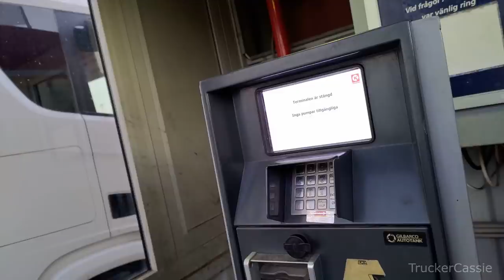Vlog Update with Trucker Cassie! + Forklift Pallet Loading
Hey guys! I hope you'll like this little vlog :)

Some forklift truck loading, and I talk about what's been going on in my life lately. Enjoy!

Music;
Harris Heller - Freelancer

Infraction - Sport Rock & Workout